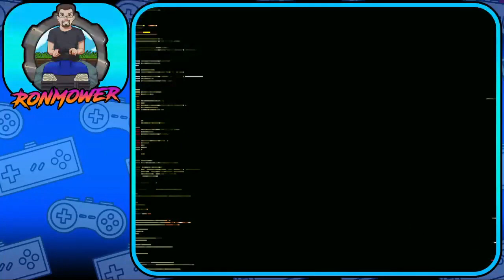Ronmower Rewind: Streets of Rage Remake (Twitch Stream)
This stream was from 2021 on Twitch.